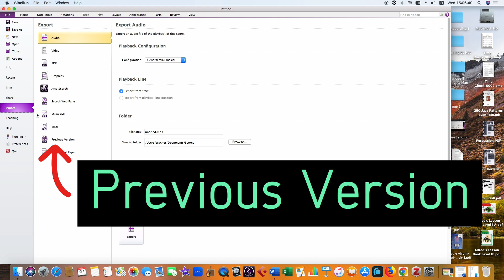Sibelius by Seed - เอ๊กพอร์ทเป็นเวอร์ชั่นอื่น